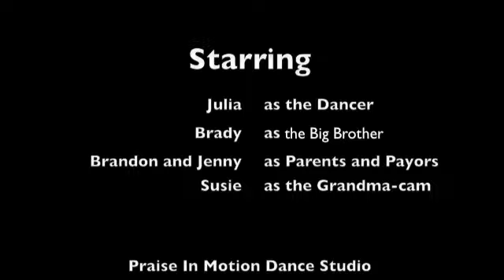Julia's Recital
4 year old Julia makes her debut with the Praise in Motion Dance Studio.